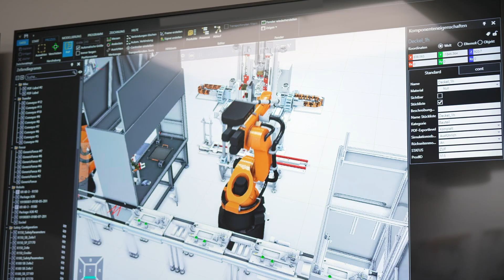Rundgang durch PIA Automation Austria | karriere.at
Begleiten Sie Mitarbeiter von PIA Automation Austria auf einem Rundgang durch das Unternehmen.

PIA Automation steht für die Zukunft der Industrie und bietet technisch komplexe und wirtschaftlich ausgereifte Automatisierungslösungen an. Das Unternehmen hat weltweit viele Standorte.

Der karriere.reporter von karriere.at bei PIA Automation Austria:
Interview mit
Wolfgang Weiß   Head of Engineering
Markus Krempl  Teamleader Training Software
Denise Jurmann  Project Manager